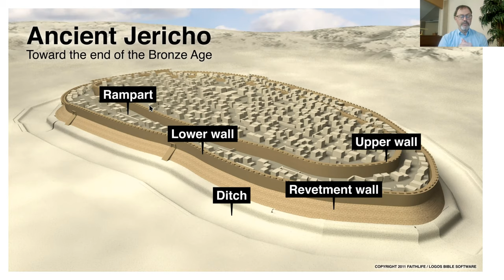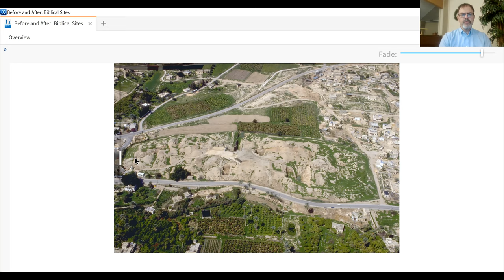Cutting Room Floor, Episode 4: "When the Walls Came Tumbling Down"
Archeological evidence helps us learn more about what happened at the ancient site of Jericho.  In this video, I'll look at some of the archeological evidence that has been uncovered, and how it is consistent with the biblical account of what happened in Joshua 6.